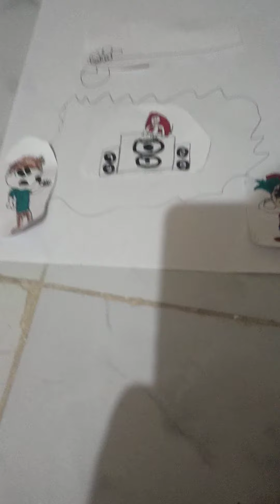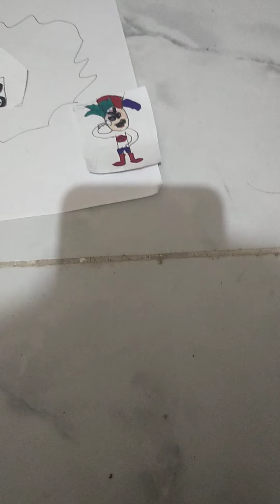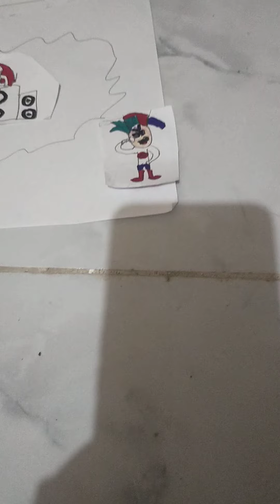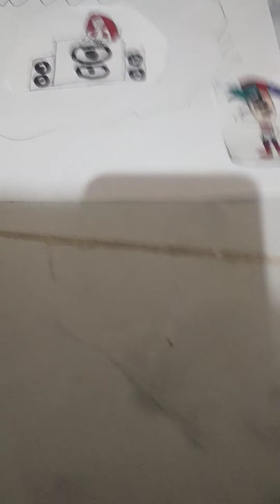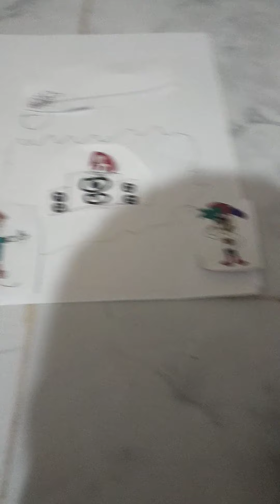Friday night funkin nonsense full week